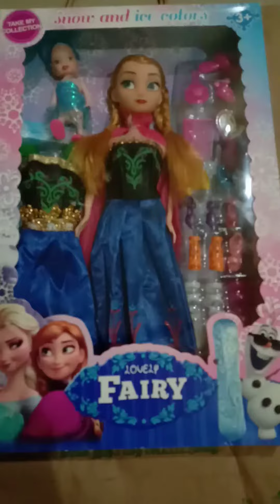barbie doll unboxing in tamil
Barbie doll unboxing and review in tamil